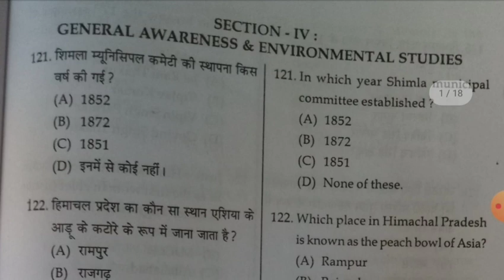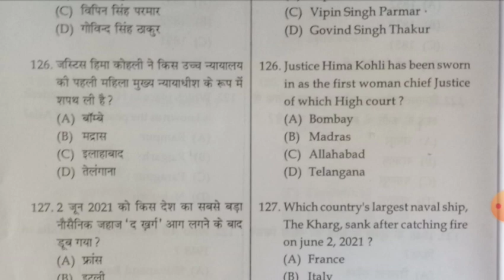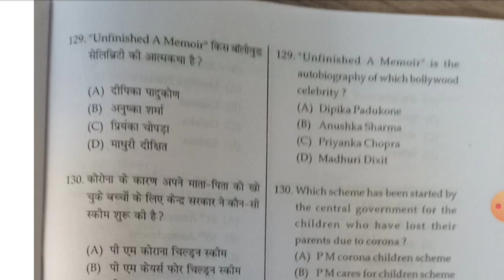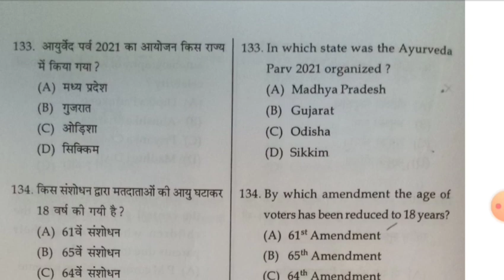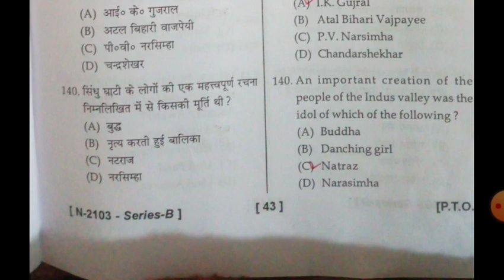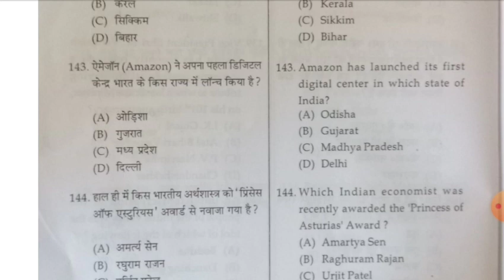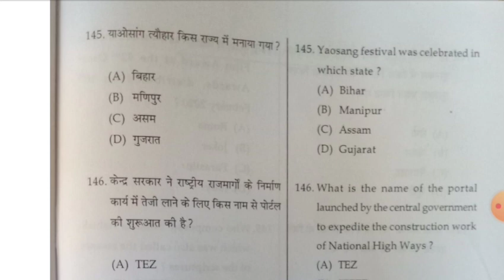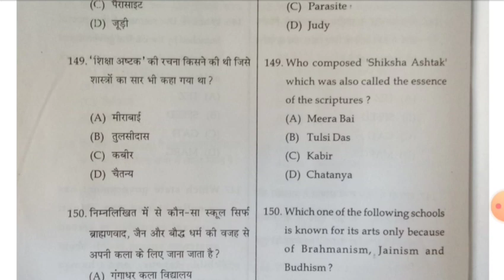HP TET Medical | Answer Key | GK Section | Held on 21 November 2021 | Vani Classes